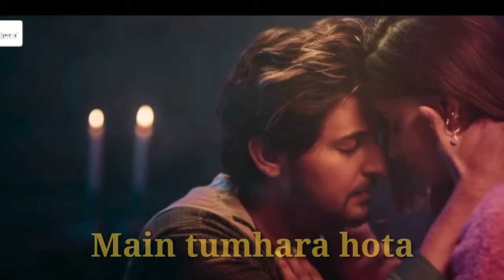Darshan raval latest song 💕kaash aisa bhi hota 💕whatsapp status💕